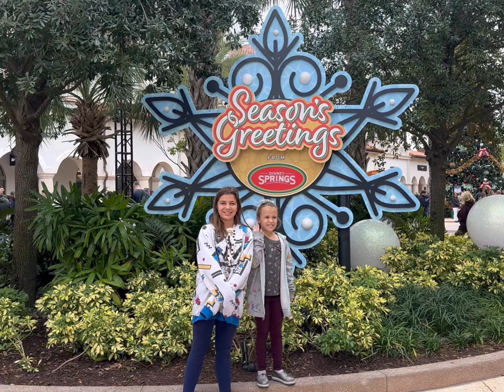Epic 12th Birthday Bash at Disney Springs: Fun,Food, and Memories!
Join us a s we celebrate Nylaela's 12th birthday! We checked out World of Disney and had some treats at Port Orleans!